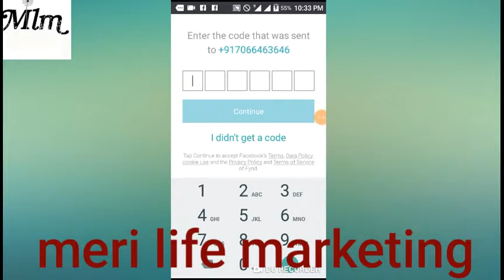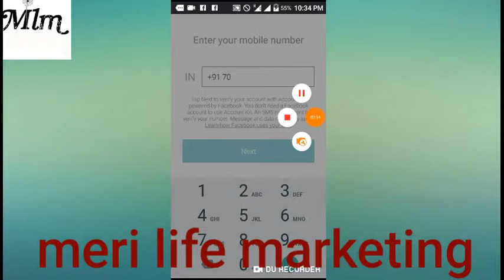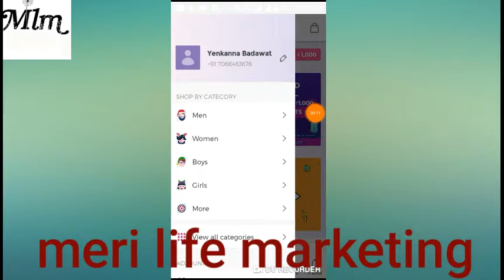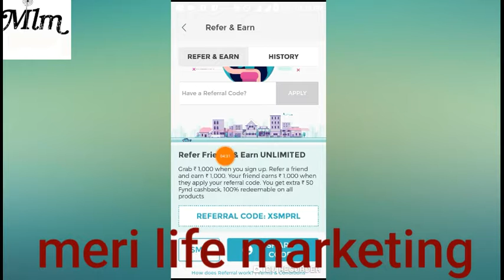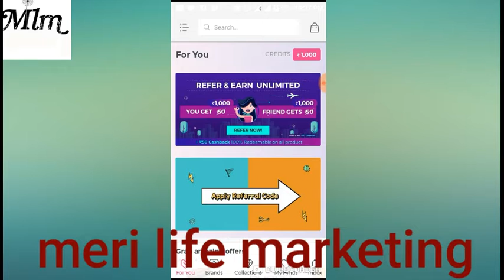SHOPPING KARO FREE INCOME KARO FREE PER REFFRAL 50/RS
*50₹ loot per refer instant*

*50 50 deal on h fir se apko bhi join karne ka 50 milega ab instant redeem me join fynd*

*Amazon flipkart से बढ़िया एप्लीकेशन है प्रोडक्ट की बिल्कुल फ्री में आर्डर कर सकते हो रेफेर इनकम से*

*YOUTUBE चैनल जॉइन करे लिंक से*

Hey! Join me on Fynd and earn *Rs. 1,000* signup bonus. Use my code *XSMPRL* and get *Rs. 1,000* instantly & *earn upto Rs. 1,000,000*. 400+ fashion brands to choose from!